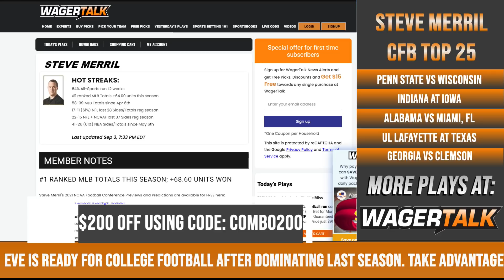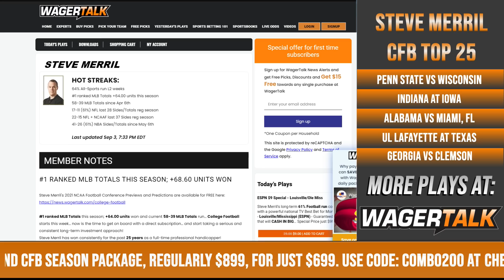College Football Week 1 Picks and Predictions | Clemson vs UGA | Alabama vs Miami | Iowa vs Indiana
🏈 Which ranked teams are on upset alert in Week 1? Steve Merril takes a look at this weekend's marquee college football matchups with a plethora of betting market analysis. This week's featured games include: Wisconsin vs Penn State; Iowa vs Indiana; Alabama vs Miami (Fla); Texas vs Louisiana; and Clemson vs Georgia.